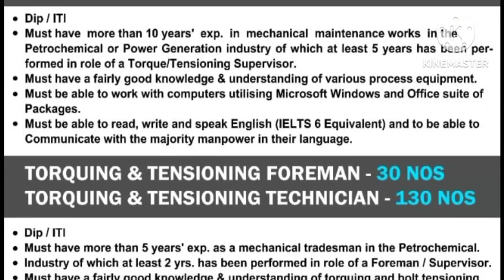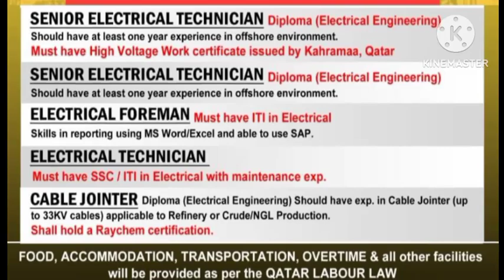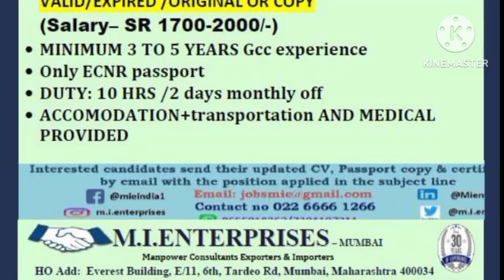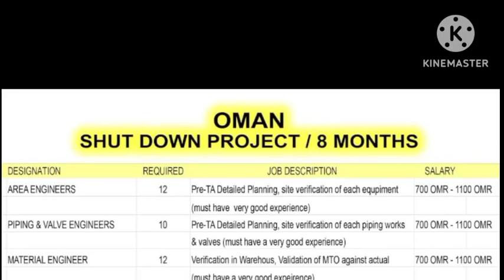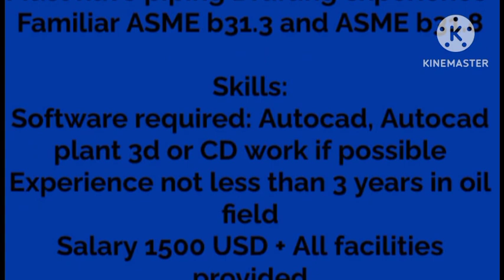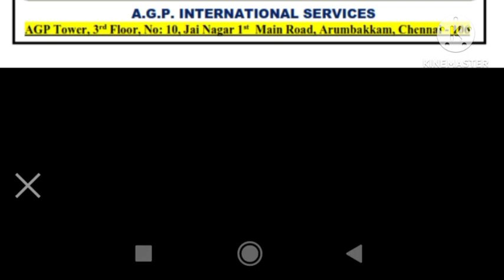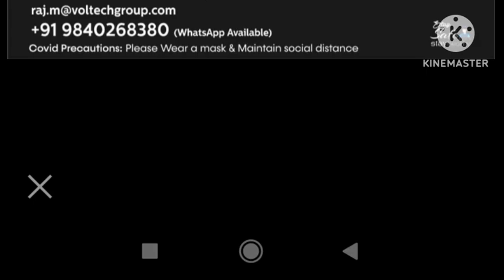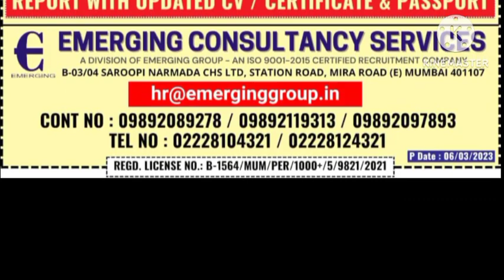jobs in abroad, assignments in abroad, gulf wanted, gulf interview, free visa requirements.